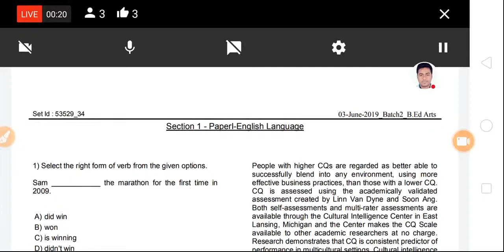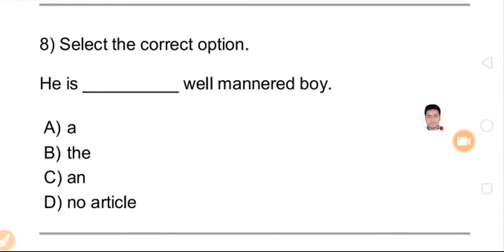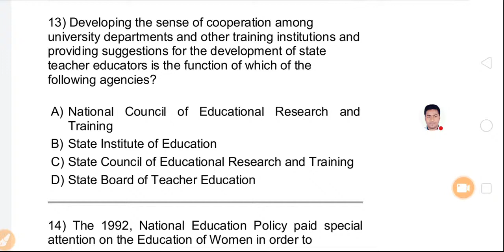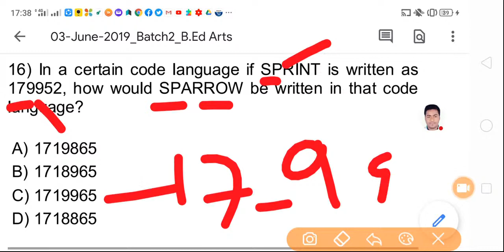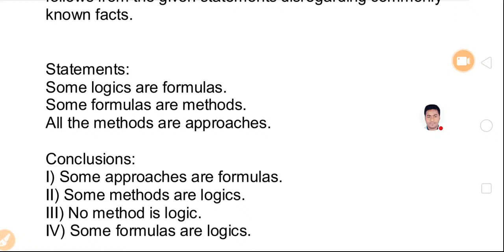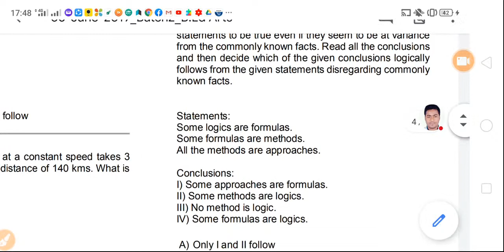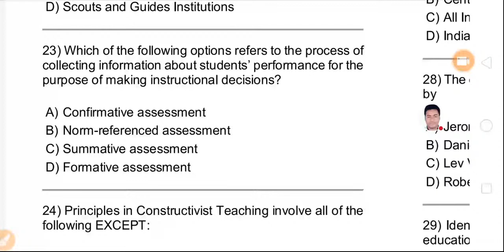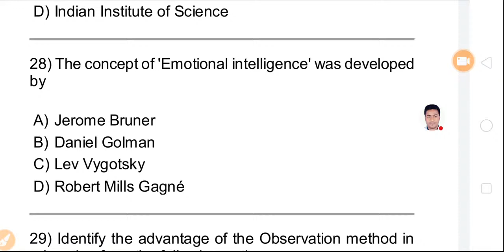TARGET CT-BED-2020..3RD JUNE 2ND SHIFT COMPLETE ANALYSIS..By Laxmidhar Sir